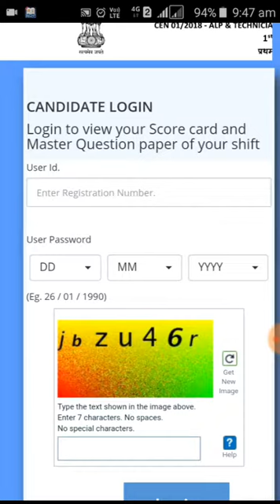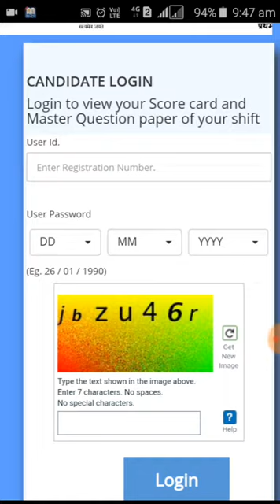ALP /TECHNICIAN REVISED RESULT OUT 20/12/2018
ALP/TECHNICIAN REVISED Result Link ..